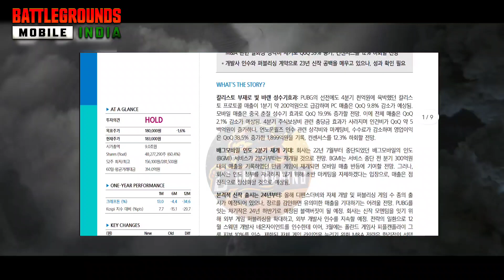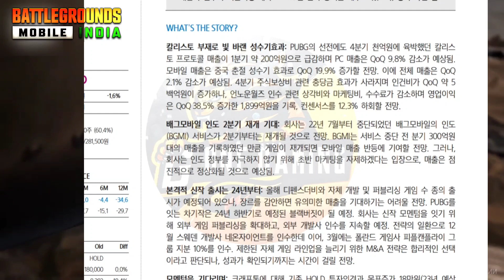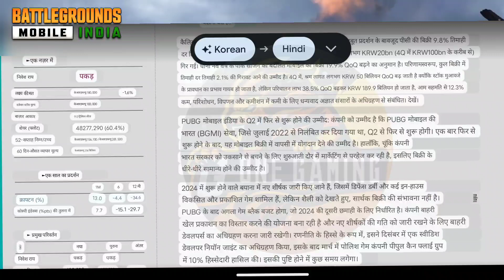Officially Confirmed Bgmi Launching 🤩 | Samsung Secret Report Leaked Bgmi RE-LAUNCH CONFIRMED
JONATHAN ON BGMI UNBAN - BGMI APRIL में आएगा GOOD NEWS = Jonathan Told Bgmi Unban Date

Video credit : @JONATHANGAMINGYT
Jonathan On BGMI UNBAN |   BGMI APRIL में आएगा GOOD NEWS 💯.
Dynamo On Bgmi unban |  GOOD NEWS BGMI UNBAN DATE XX/04/2023.
Sardarji Say Today Big Announcement BGMI UNBAN TODAY.
Sardarji On Bgmi Unban | BGMI KAL Aaye ga | Unban Date 15/04/2023.
BGMI UNBAN TODAY| BGMI OFFICIAL DOWNLOAD LINK.
bgmi unban

unban bgmi

unban

New state Mobile UPDATE

bgmi unban on 11 april

bgmi unban 11 april date

bgmi 11 april

11 april bgmi

bgmi unban 11 april

april 11 bgmi unban

bgmi unban 11 april 2023

bgmi unban date 11 april
pgmi unban date 1'1 april

bgmi unban in april

11 april bgmi unban confirm

11 april fix date bgmi coming

11 april bgmi unban confirm date

bgmi unban on 11 april confirmed

krafton reveal bgmi unban date on 11

11 april bgmi unban confirm date

april

new viral leaks on bgmi unban on 11th april

bgmi live